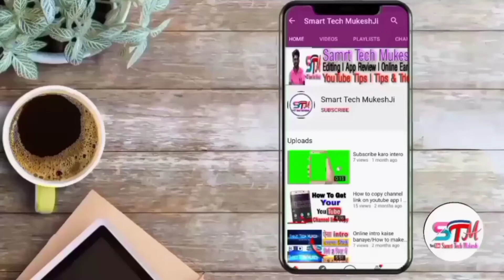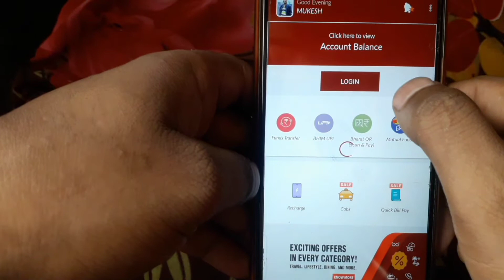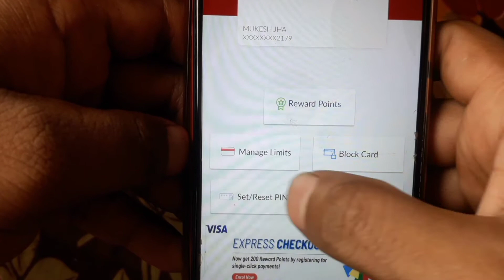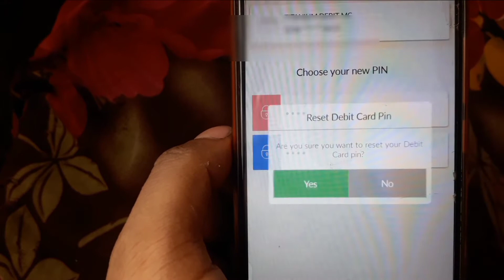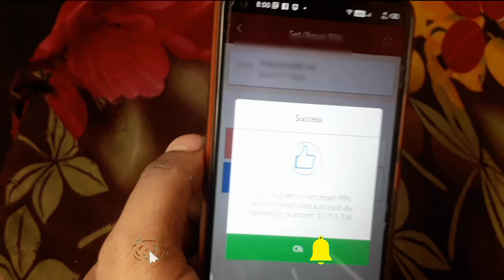Indushind Bank ka ATM pin change kaise kare l How to pin in Change ATM l ATM पिन कैसे चेंज करें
About Video
Doston aj ki is video me batne wala hu ki kaise ap apne indusind bank atm ka pin change ya new pin kaise bana sakte hai puri Jankari ke sath so guys video full watch jaruru kare

Cover Topic
indusind atm pin generate debit card
indusind atm pin change
indusind bank atm pin bhul gaye to kya kare
indusind new atm pin generate debit card
indusind bank atm pin generate online
indusind bank atm pin change online
indusind bank atm pin generate tamil
indusind bank atm pin reset

Thank You So Much SmartTechMukeshji